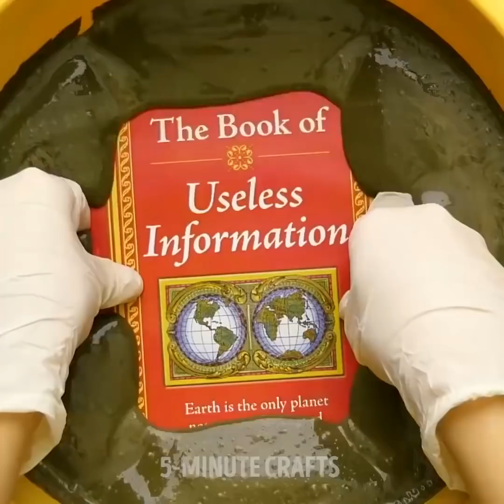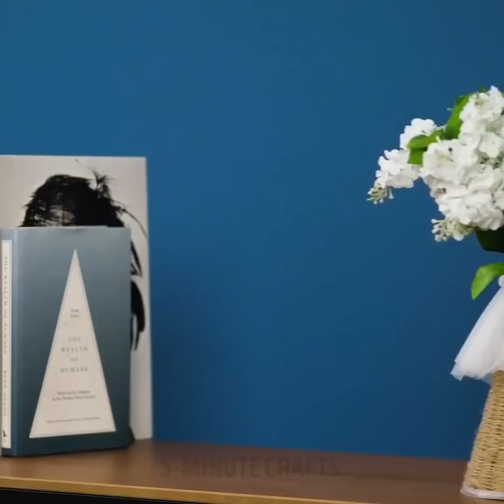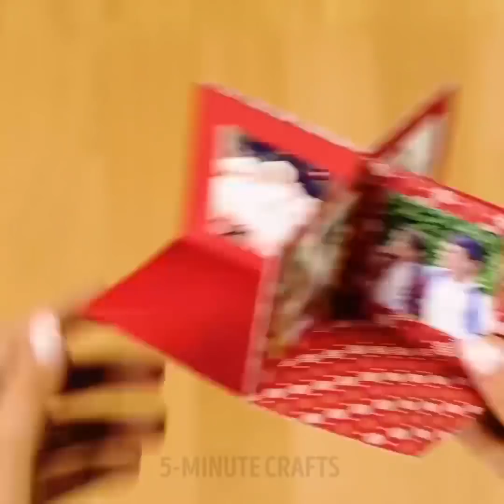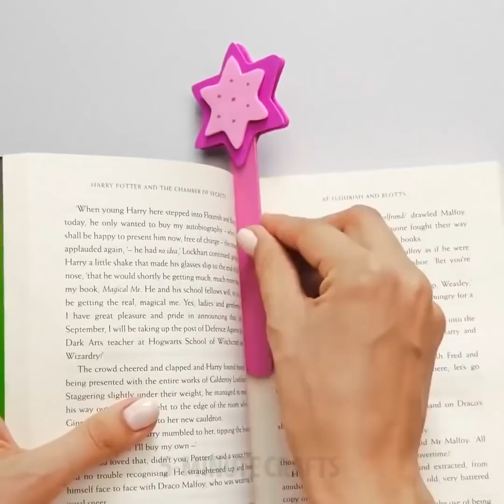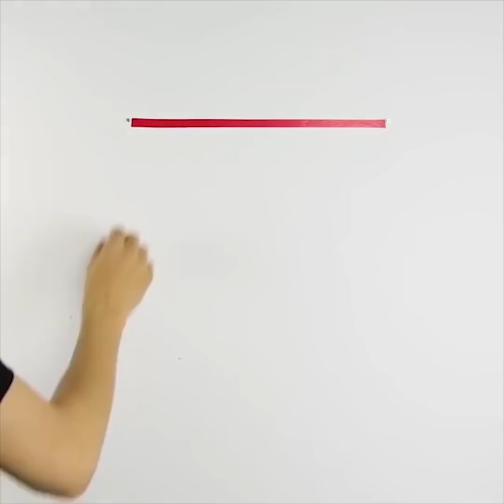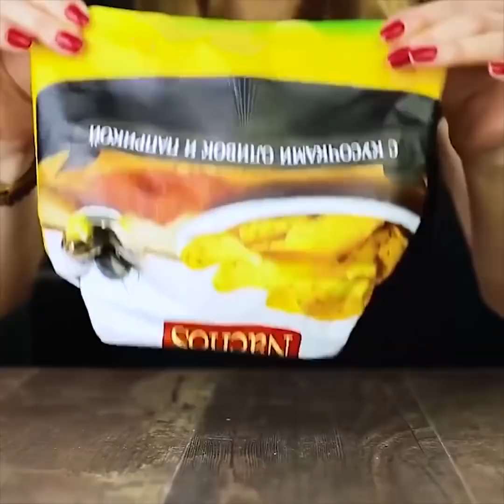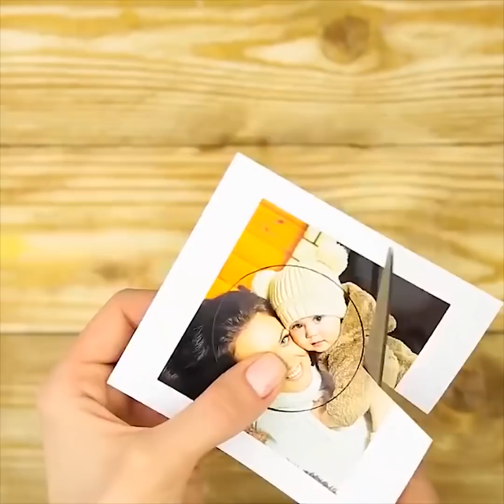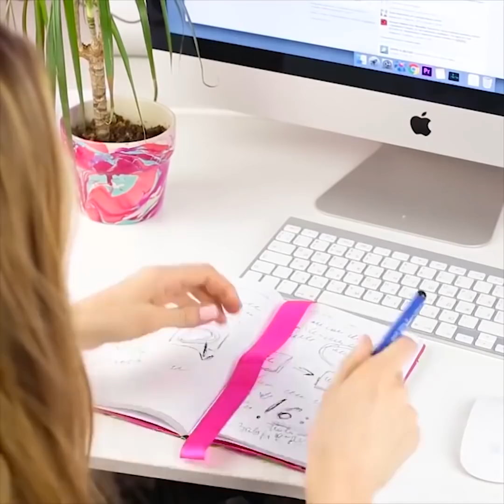99 IDEIAS CASERIAS FÁCEIS PARA O SEU QUARTO - LIVE DO DIA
IDEIAS ADORÁVEIS E FÁCEIS DE DECORAÇÕES PARA CRIANÇAS

A primavera já está praticamente aqui! Chegou a hora de decorar sua casa e receber esta primavera! O mais legal é que temos muitas ideias interessantes para você e sua casa. Todas elas são muito fáceis e úteis.

Em primeiro lugar temos os nossos adoráveis ​​trabalhos com papel. Todos eles são fáceis de fazer, mas o resultado é incrível! Você pode colorir a sua casa e fazê-la florescer antes mesmo de a primavera chegar.

Em seguida, temos os nossos artesanatos adoráveis em cimento. Se você tiver alguns livros desnecessários, você pode fazer uma mesa de cabeceira muito legal para uma lâmpada ou abajur. O resultado é muito elegante. Usando cascas de ovos e ímãs, você pode fazer lindos ímãs para seus clipes de papel. Você pode fazer adoráveis ​​vasos e tigelas usando cimento e pedaços de tecido. Confira o modelo de tigela que nós fizemos. Usando o cimento, você também pode fazer um um peso de porta muito bonito e um plantador fofo.

Dobrar guardanapos é uma habilidade muito útil, especialmente se você convidar muitas pessoas para receber em sua casa, assista a este vídeo e aprenda muitos tutoriais incríveis de decoração de mesa para crianças.

Às vezes, jogamos alguns objetos fora sem entender o quão útil eles podem ser se usarmos um pouco de imaginação! Você pode fazer um monte de coisas legais com pauzinhos (os famosos hashis de comida japonesa) - lâmpadas, porta-tabletes, suportes de vasos de plantas etc.

Assista a este vídeo até o final e aprenda muitas ideias interessantes feitas com materiais reciclados :)

MINUTAGENS:
06:11 - Artesanatos com cimento
11:12 - Dobrando guardanapos
21:53 - Artesanatos com papel
36:40 - Artesanatos com fita
1:03:40 - Reaproveitando seus brinquedos antigos